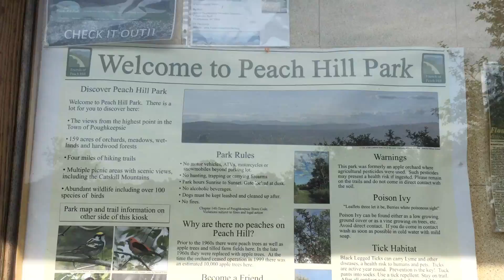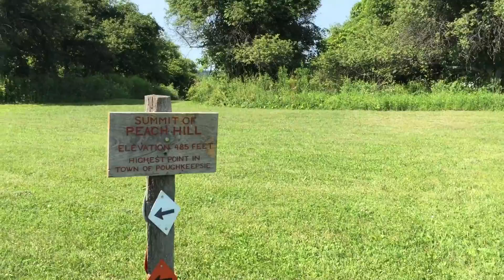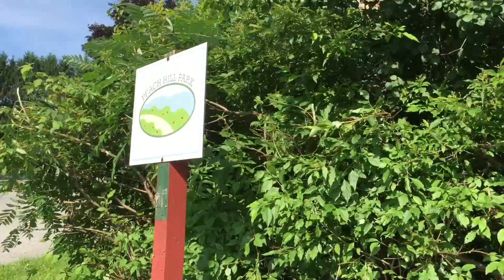Peach Hill Park Hidden Gem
Peach Hill Park in the Town of Poughkeepsie NY